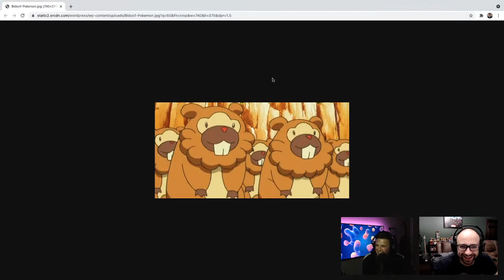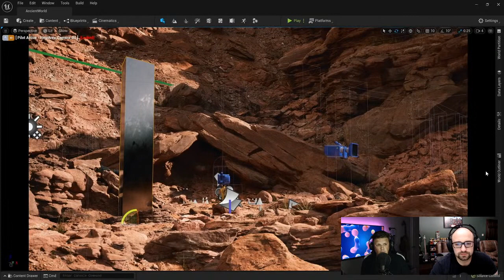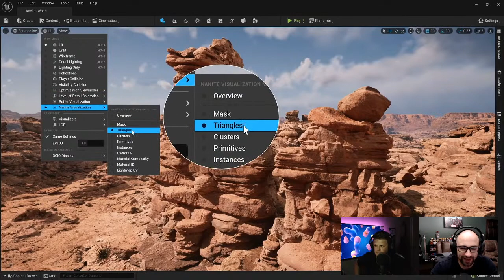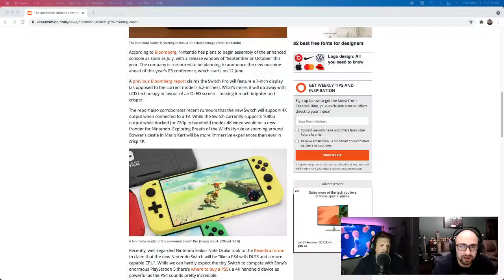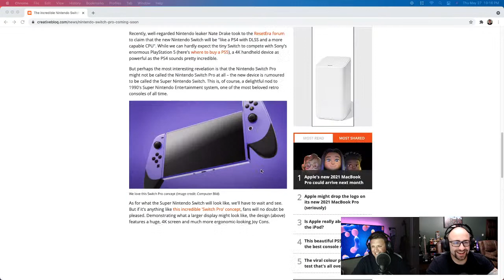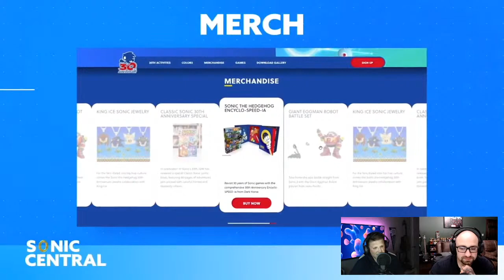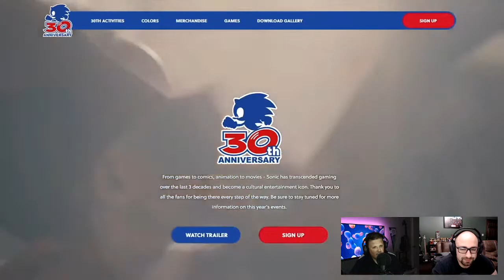NEW SWITCH RUMORS AND LEAKS | Diggity Podcast Ep. 211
We have new rumors and some leaks surrounding what could be a new Nintendo Switch model coming soon! We also have your PlayStation Plus Games for June, your Xbox Games with Gold for June, Ubisoft rumors, Borderlands 3 news, Unreal Engine 5 demo recap, Horizon Forbidden West Gameplay, and A LOT of Sonic stuff that people didnt ask for.